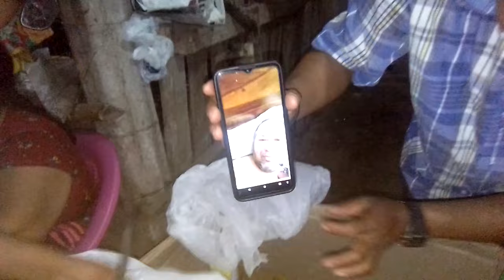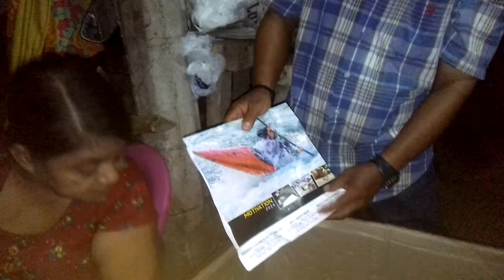🎉Doña Juana derrama sus lágrimas😭alver sus medecina que le enviaron de usa🇱🇷 gracias al supcriptor 🎉